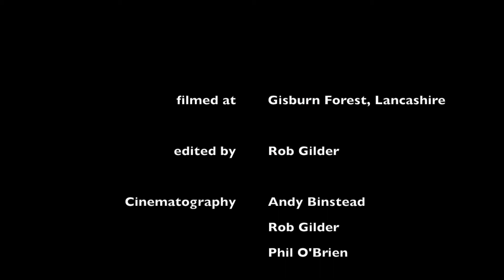BPMRT January Exercise 2015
Film and photos from Bowland Pennine Mountain Rescue Team's January Training Exercise on 24/01/2015.